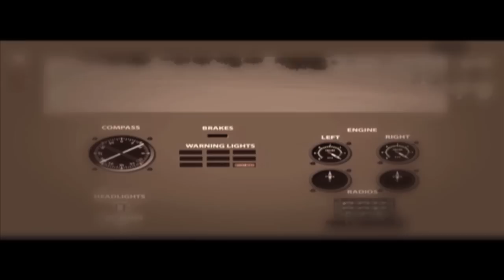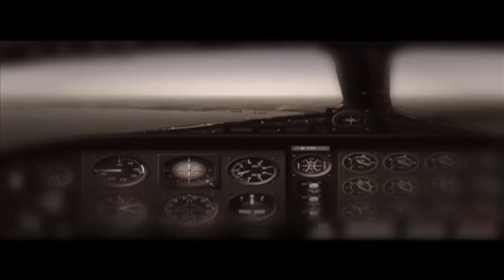X Plane D-Day HD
On June 6th 1944 america and there allies invaded europe by storming the beaches of normandy france. This video is a non historical representation of the events of that day. This is in no way shape or form mocking the brave men who lost there lives that day, those who fought so bravely for the freedoms we have today.